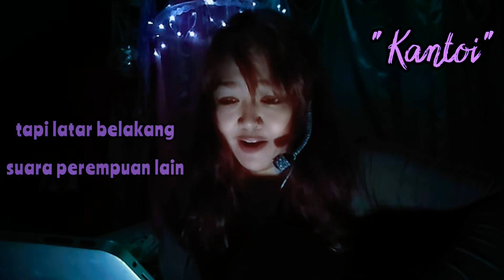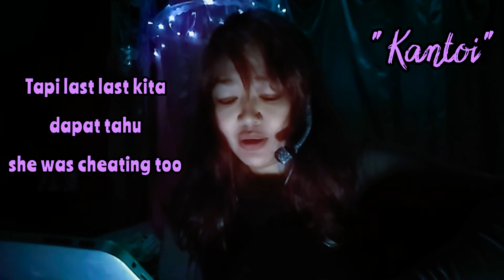Kantoi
apanih?! I pon tak tahu ...